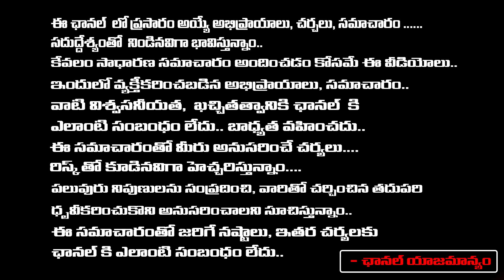Bharathi Join In SV University As A PHD Professor | Red Tv